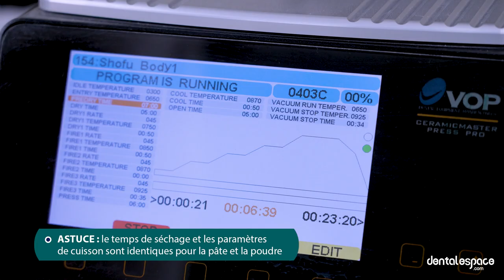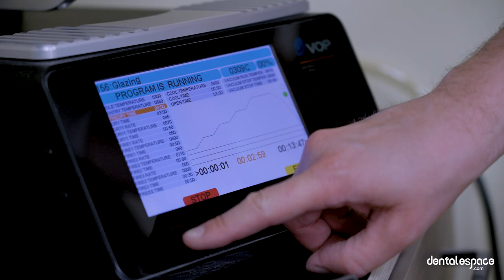🤠 Vous êtes vous déjà demandé comment se passe, la stratification d'une dent en céramique ?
🤠 Vous êtes vous déjà demandé comment se passe, en détail, la stratification d'une dent en céramique ?

🎥 C'est ce que va vous montrer Romain Tirard, prothésiste, dans cette nouvelle vidéo !

Il vous dévoile les 3 grandes étapes :
🏖 le sablage
🦷 la stratification
🍦 le glaçage

Il utilise les produits de @Shofu qui lui permettent des réalisations esthétiques de haut niveau en toute simplicité 😍

📱 Suivez-nous !

🤠 Have you ever wondered how the layering of a ceramic tooth works in detail ?

🎥 That's what prosthetist Romain Tirard is going to show you in this new video !

He reveals the 3 main stages :
🏖 sandblasting
🦷 layering
🍦 glazing

He uses @Shofu products, which allow him to create high-level aesthetic creations with ease 😍
To see how he makes them step by step,